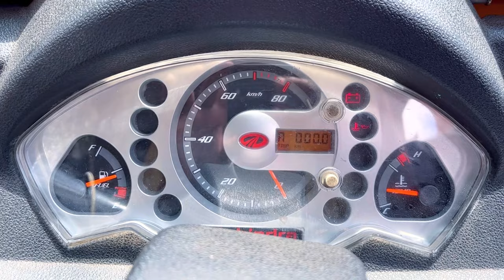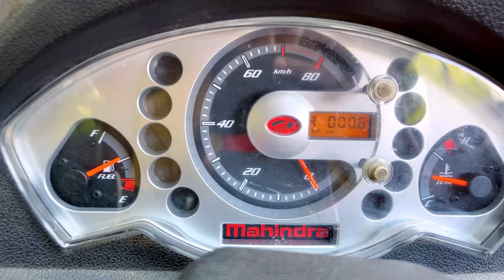Vinay Forrt Flat Kochi | Sunny Wayne Flat Kochi | Kochi Vlog | Malayalam Vlog | Kl mallu